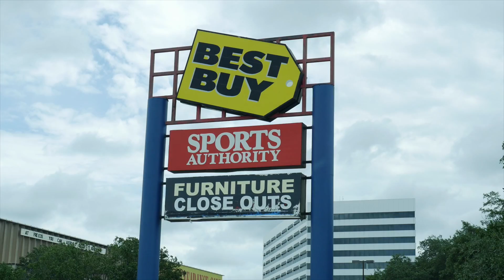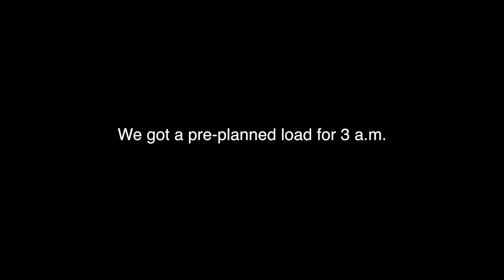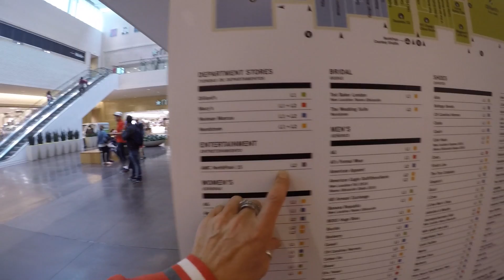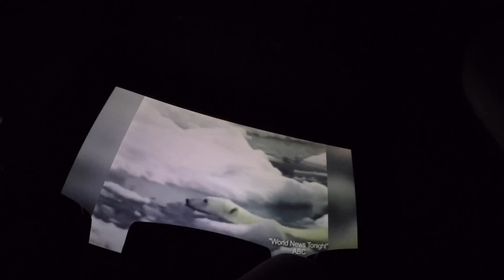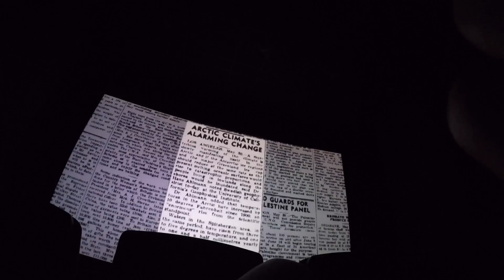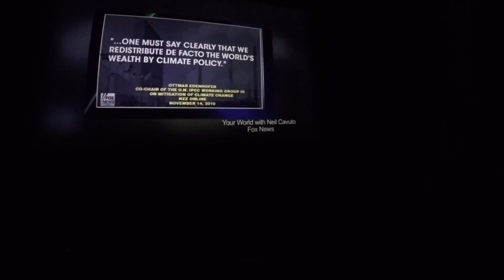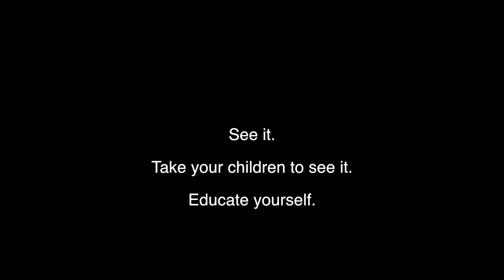Dallas Climate Hustle LovinTruckin 194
Our Truckin Family Store!

Andrea and Jai Steward, invite YOU to come along for the RIDE in our KenworthT680. This channel is about MORE than trucking. It’s about LIVING Life! Taking a leap in Life! Learning how to BE where you are AND… always moving toward your dreams.

= Best Trucking Jobs in America =
Join us at XPO! Tell your recruiter we sent you!
Andrea and Jai Steward
Truck #38792
ID#N9452